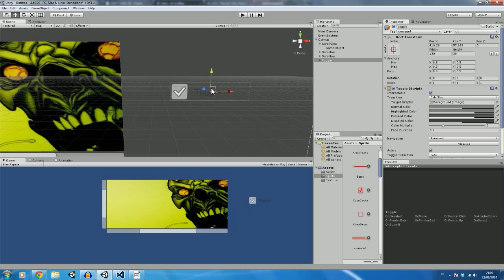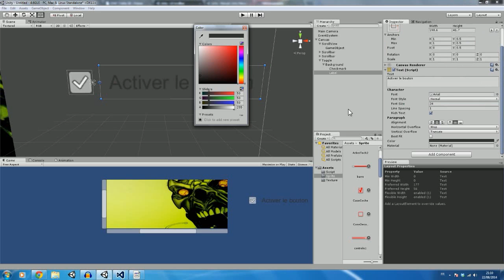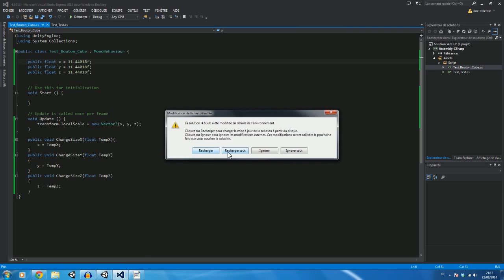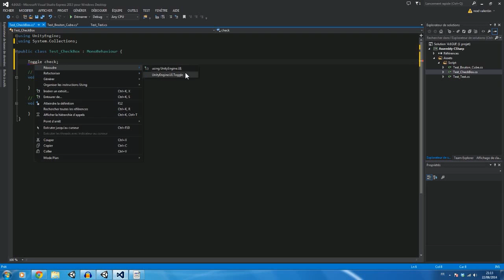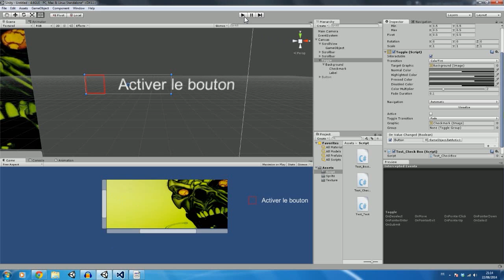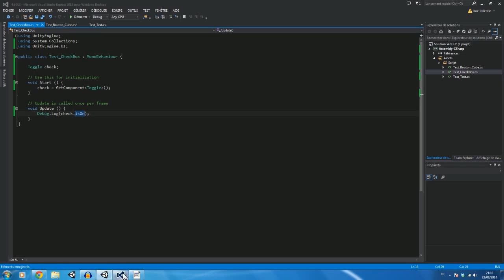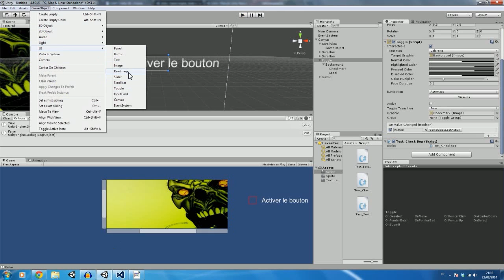[FR] Tuto n°6 sur l'UI d'unity 4.6 (Toggle)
Voici comment faire un toggle.